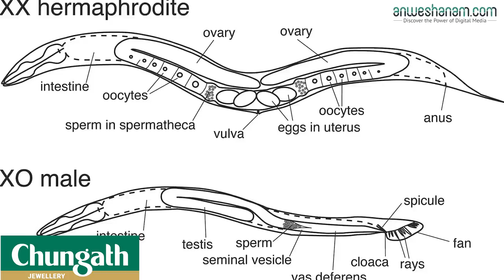മോണോ തടാകത്തിലെ അപൂർവ ജീവി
അന്‍റാര്‍ട്ടിക്കിലെ ശൈത്യമരുഭൂമികള്‍ക്ക് സമാനമായ അവസ്ഥയില്‍ ഒരു തരത്തിലുള്ള ജീവനും അതിജീവിക്കാന്‍ കഴിയില്ലെന്നുറപ്പുള്ള മേഖലയാണ് കലിഫോര്‍ണിയ മരുഭൂമിയിലെ മോണോ തടാകം. മനുഷ്യര്‍ക്ക് അതിജീവിക്കാന്‍ കഴിയുന്നതിലും ഏതാണ്ട് 500 ഇരട്ടി ആർസനിക് അംശമാണ് ഈ തടാകത്തിലെ വെള്ളത്തിനുള്ളത്. ഒരു ഗ്ലാസ് വെള്ളത്തില്‍ അത്ര തന്നെ ഉപ്പ് കലക്കിയാല്‍ ഉള്ളതിലുമധികം ഉപ്പുരസമാണ് ഈ തടാകത്തിനുള്ളത്. എന്നാല്‍ ഈ തടാകവും ജീവനറ്റതല്ലെന്നു തെളിയിക്കുന്നതായിരുന്നു ചില പുതിയ ഇനം വിരകളുടെയും ബാക്ടീരിയകളുടെയും കണ്ടെത്തല്‍.

മുന്‍പ് തന്നെ ഏതാനും ബാക്ടീരിയകളും ആല്‍ഗകളും ഈ വെള്ളത്തില്‍ അതിജീവിക്കുന്നുണ്ടെന്ന് ഗവേഷകര്‍ കണ്ടെത്തിയിരുന്നു. പക്ഷേ വിരകള്‍ പോലുള്ള താരതമ്യേന സങ്കീര്‍ണമായ ശരീര ഘടനയുള്ള ഒരു ജീവിവര്‍ഗത്തെ ഇവിടെ കണ്ടെത്തിയതാണ് ഗവേഷകരെ അമ്പരപ്പിച്ചിരിക്കുന്നത്. നഗ്നനേത്രങ്ങള്‍ കൊണ്ട് കാണാന്‍ കഴിയാത്തത്ര സൂക്ഷ്മമായ എട്ട് വിര വര്‍ഗങ്ങളെയാണ് ഗവേഷകര്‍ ഈ തടാകത്തില്‍ നിന്നു കണ്ടെത്തിയത്. എന്നാൽ ഇവിടെ ഇത്തരം സങ്കീര്‍ണ ശരീരഘടനയുള്ള ജീവികളെ കണ്ടെത്തിയതിനേക്കാളും ഗവേഷകരെ അമ്പരപ്പിച്ച സംഗതി മറ്റൊന്നാണ്. മൂന്ന് ലിംഗങ്ങളുടെ ശാരീരിക സവിശേഷതകളുള്ള ഒരു വിരയാണ് ഈ അമ്പരപ്പിന് കാരണം.